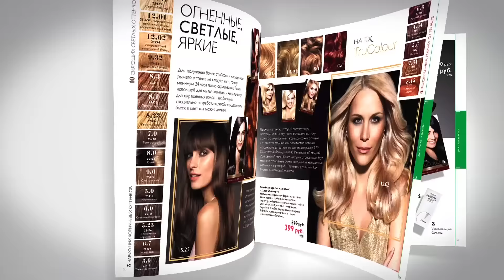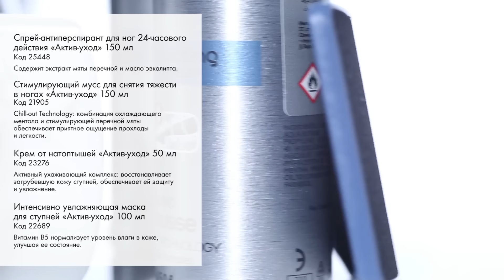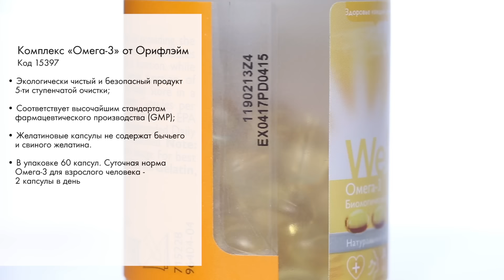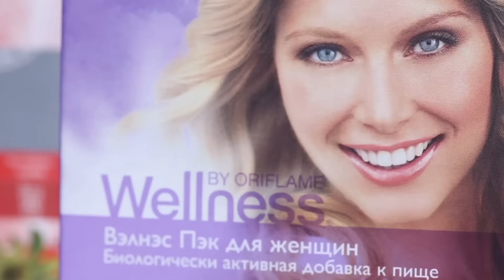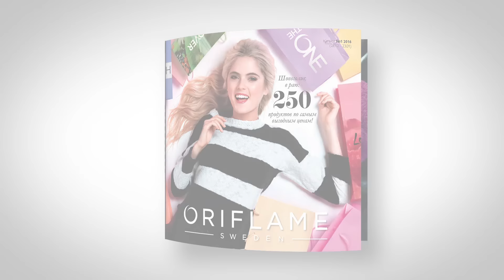Обзор каталога Oriflame №01/2016